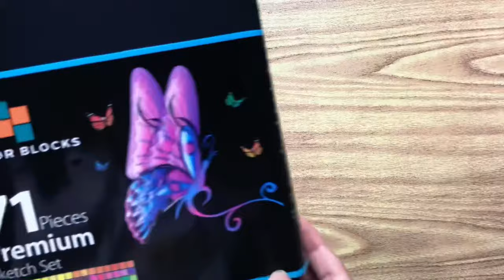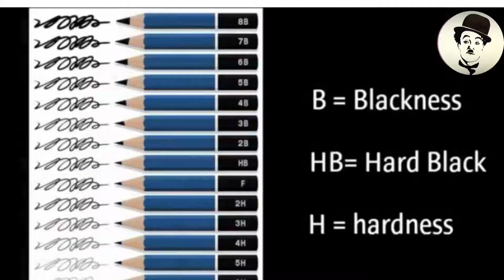71 PCS Professional sketch kit || Unboxing || All sketching tools in one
In Today’s video I’m unboxing (71 pcs) drawing and sketching set for adults and kids Nice product with affordable price and very important

54-Piece Drawing & Sketching Art Set with 4 Sketch Pads (242 Paper Sheets) - Ultimate Artist Kit, Graphite and Charcoal Pencils & Sticks, Pastels, Erasers - Pop-Up Carry Case, Students

44-Piece Drawing & Sketching Art Set with 4 Sketch Pads (242 Paper Sheets) - Professional Artist Kit, Graphite, Charcoal, Pastel Pencils & Sticks, Erasers - Pop-Up Carry Case, Student

40-Piece Drawing & Sketching Art Set - Professional Complete Artist Kit, Graphite, Charcoal, Pastel Pencils & Sticks, Blend Stumps, Erasers - Zippered Pop-Up Carry Case, Kids, Students.

145-Piece Mega Wood Box Art Painting and Drawing Set in Storage Case - 2 Sketch Pads, 24 Watercolor Paint Colors, 24 Oil Pastels, 24 Colored Pencils, 60 Crayons, 2 Brushes, Artist Kit

DOMS Zoom Ultimate Dark Pencils (Set of 10) FARJANA's favorite pencils😍

(GRAPHITE) STAEDTLER Mars Lumograph (12 pack) Art Drawing Pencils,in Metal Case, Break-Resistant Bonded Lead, 100 G12

DRAWING KIT CONTENT:
12 x High quality pencils: 5H, 4H, 3H, 2H, HB, B,
2B, 3B, 4B, 5B, 6B, 8B,